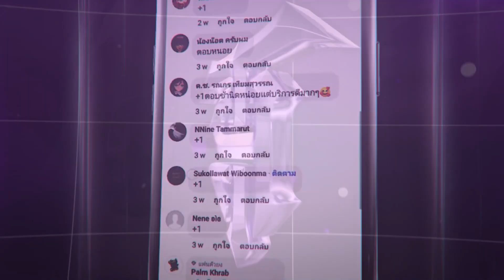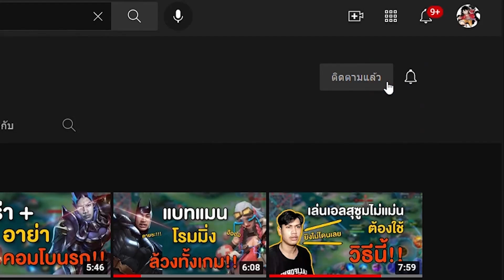Rov : พลังแฝงสีแดง ความสามารถมันมีอะไรบ้าง? | พลังแฝง RoV